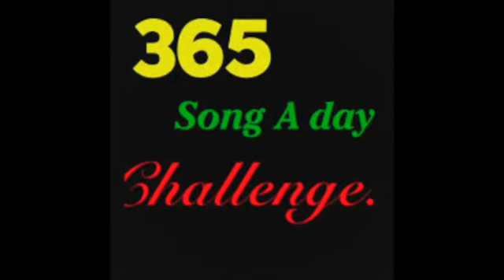Day one of the 365 day challenge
New Rhyming Gaijin album "40" I am starting an online school to teach what I know about making beats and Rhyming beats Come and learn ! Rain or shine I will post a written rhyme !